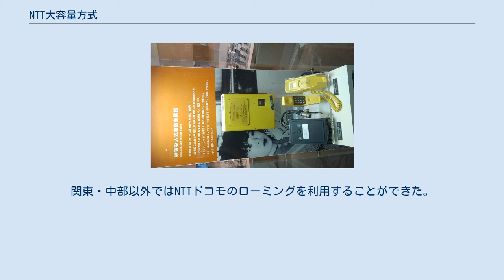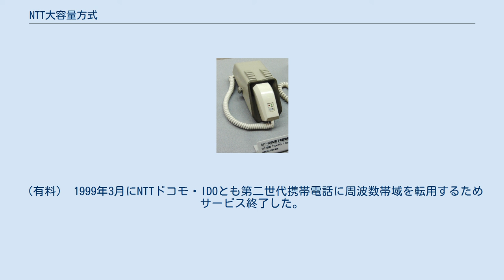NTT大容量方式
NTT大容量方式（NTTだいようりょうほうしき）は、1988年から日本国内のみで使用されていた、FDD-FDMA-FMのアナログ携帯電話である。
HiCAP（ハイキャップ）とも呼ばれる。
 1999年3月にNTTドコモ・IDOとも第2世代移動通信システムに周波数帯域を転用するためサービス終了した。
 1979年に東京都心でサービス開始された世界初の小ゾーンセルラー方式の自動車電話である。
 広い周波数帯域のとれる800MHz帯を使用・基地局間自動ハンドオーバー有りの集中制御形マルチチャネルアクセス無線など現在の携帯電話の基礎となる技術開発が行われた。
多層構成位置登録エリアと呼ばれる、端末のグループごとに位置登録エリアの境界を変え、特定の基地局境界に位置登録の変更の要求が集中しない制御方式となっている。
また、基地局からの制御チャネルに、端末をグループ分けし送信時間を限ることで端末の受信回路の動作時間を短くする間欠通信が行われている。
これは、無線呼び出しにも使用されている技術である。
 テレビ受像機への可搬型移動局の干渉を抑えるため、基地局が低周波数・移動局が高周波数であり、他の国と逆になっている。
 基地局が切り替わるタイミングなどで、無線チャンネルの切替時には「カシャ」という制御信号とノイズが聞こえる特徴があった。
 NTT大容量方式は、加入者の増加・携帯電話端末のサービスエリア拡大などに対応するため、搬送波間隔の縮小・120°3セクターセルを採用し周波数の繰り返し利用効率を大きくしたものである。
 1988年に東京都23区内から置き換えが開始された。
 NTT方式とNTT大容量方式の双方が使える端末（TZ-803型など）では、大容量方式の電波をつかんでいる場合には、液晶表示部のアンテナピクト左に＊が点灯して判別できた。
 なお、オプションの秘話サービス使用時は点滅した。
（後の第二世代PDCでは、通話中の送信パワーセーブの有無を点滅で表示していた） 移動機はダイバーシティー受信回路が標準となり、移動時のマルチパスノイズが低減し、従来発生していたチャンネル切替ノイズが発生しなくなった。
 また、新規参入電気通信事業者である日本移動通信（現在のKDDIのauの関東・中部エリア）も採用していた。
関東・中部以外ではNTTドコモのローミングを利用することができた。
（有料） 1999年3月にNTTドコモ・IDOとも第二世代携帯電話に周波数帯域を転用するためサービス終了した。
（A帯といわれ、NTTドコモではハイパーシリーズ以降の端末でその帯域を利用できた）